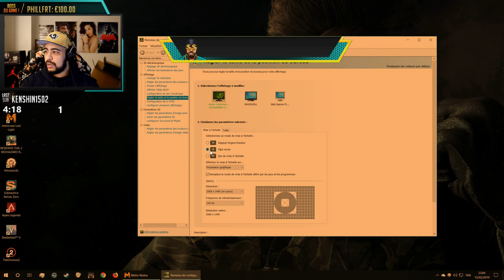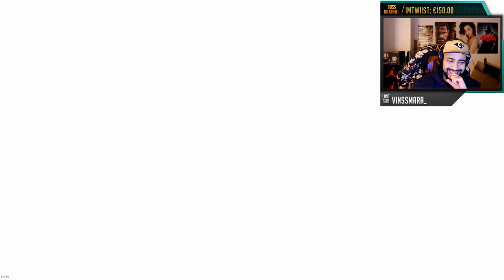Metro Last Light - Partie 5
Rediffusion du Let's Play de Metro Last Light Redux sur PC
Retrouvez moi en live tous les jours sur ma chaîne Twitch